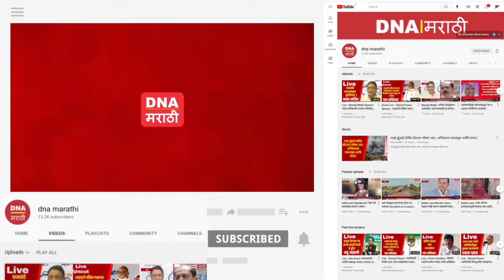आ. रोहित पवार यांची दहीहंडी नवी मुंबई येथील कळंबोली गोवींदा पथकाने सात थर रचून फोडली दहीहंडी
आ. रोहित पवार यांची दहीहंडी
नवी मुंबई येथील कळंबोली गोवींदा पथकाने सात थर रचून फोडली दहीहंडी